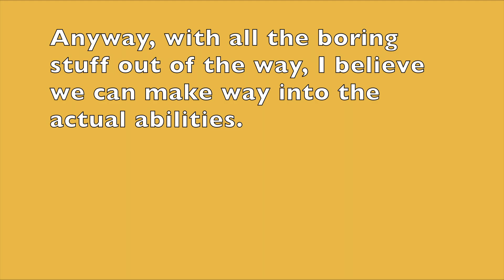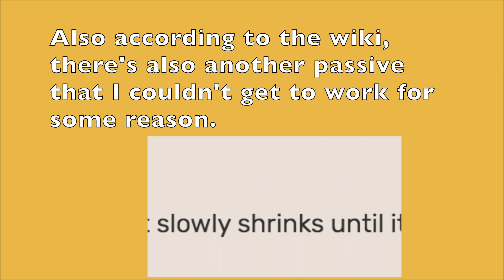The Periastrons - Joyful Periastron ε